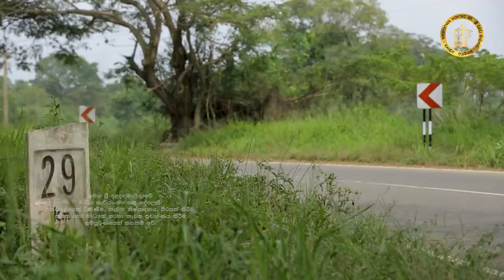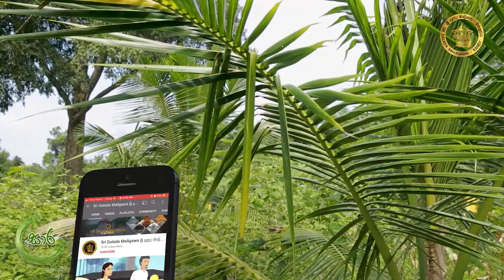නාන්නේරිය ගොවිතැන | Sara Episode 26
වගාවක් ආරම්භයේදීම සිදු කළයුතු දෑ (පොහොර භාවිතාව)
සේනා දළඹුවා සහා නාන්නේරිය වගාවන්
බඩඉරිඟු සමඟින් පැශන් එකට වගා කිරීමට පුළුවනිද
අද සාර ඒගැන